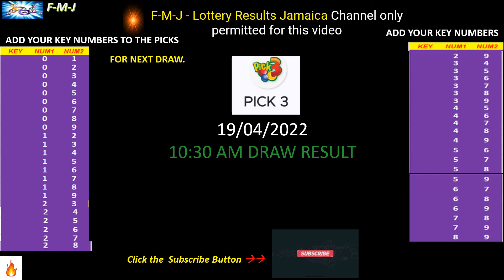Cash Pot, Pick 3 and Pick 4 10:30 am draw for April 19, 2022 how to play